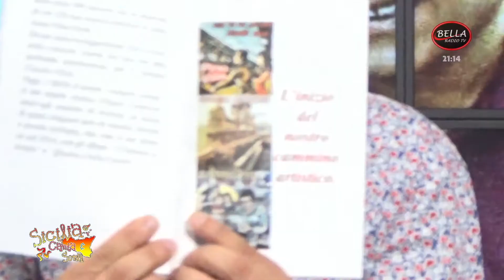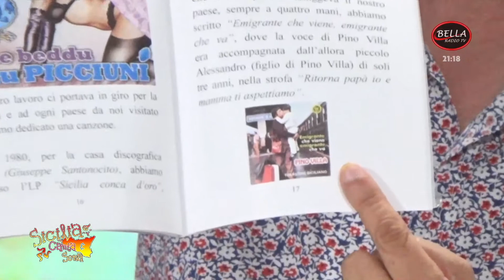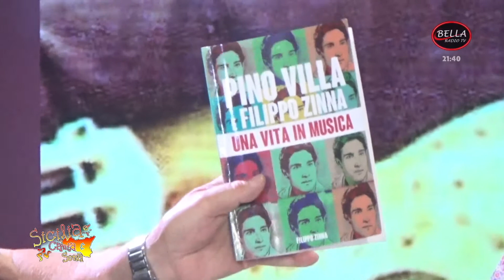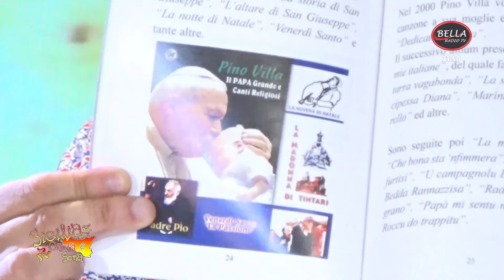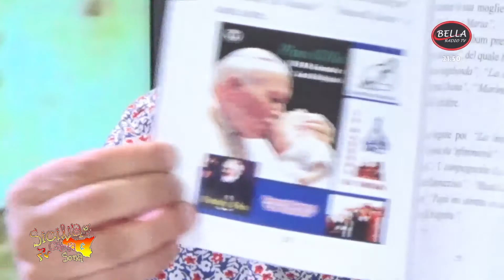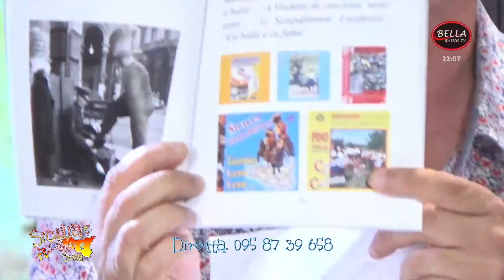Sicilia Canta E Sona Omaggio a Pino Villa 28 Luglio 2021